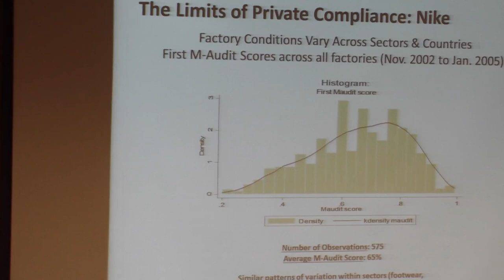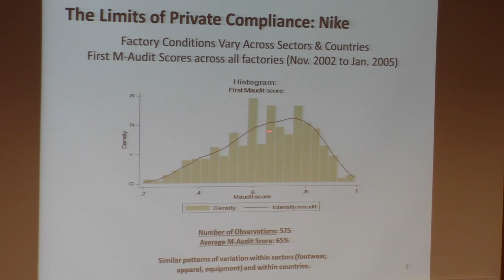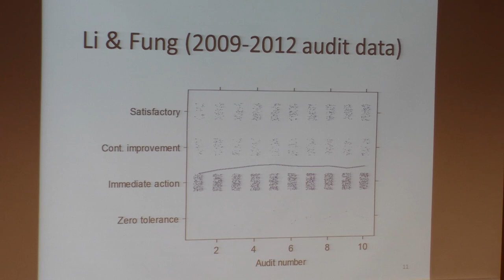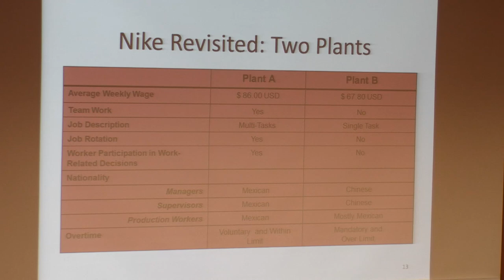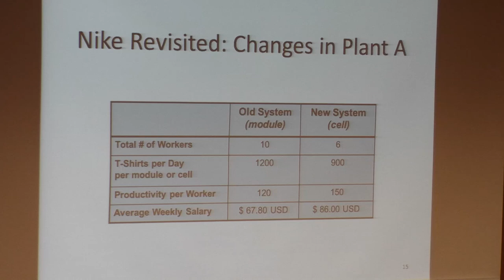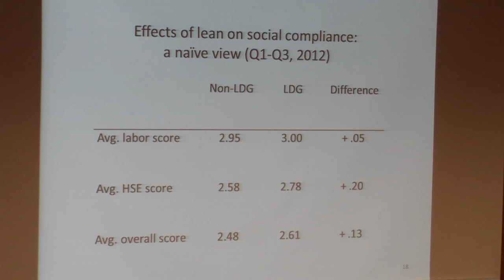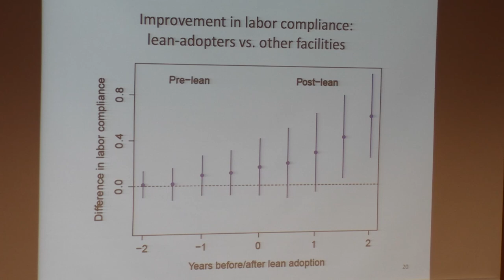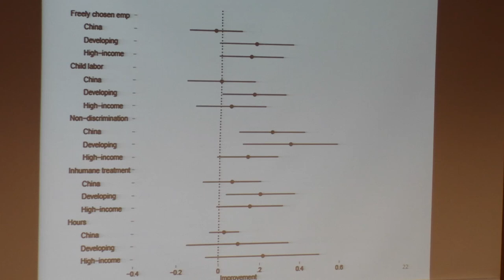Rick Locke ─ From Apple to Nike: Making Globalization Work for All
Richard M. Locke, current Provost of Brown University and former director of the Watson Institute for International and Public Affairs, led a 2014 Commencement Forum titled "From Apple to Nike: Making Globalization Work for All." Author of The Promise and Limits of Private Power: Promoting Labor Standards in a Global Economy, Locke spoke about the working conditions of employees in factories for some of the largest global supply chains. His work is based on over 700 interviews and five years of research that included audit reports from factories working for Nike, Hewlett Packard, Coca Cola, and many others. Locke's lecture examined the potential and the limits of different approaches to improving working conditions, wages, and working hours for the millions of people employed in today's aforementioned global supply chains. Locke also chairs the Apple Academic Advisory Board, a group of independent academics who are working with Apple to improve labor conditions among the company's suppliers.